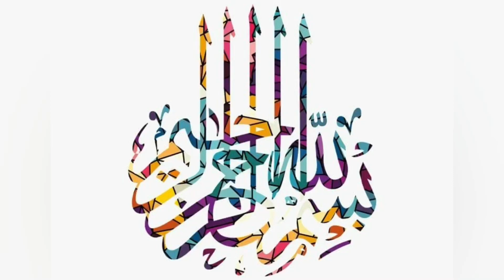LOADED FRIES WITH CRISPY FRIED CHICKEN Recipe By Cooking Fever